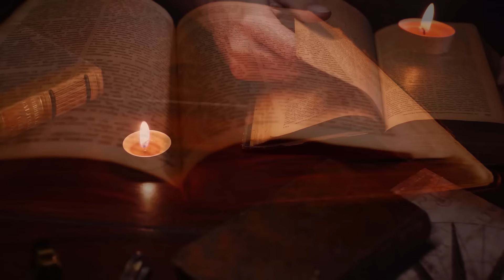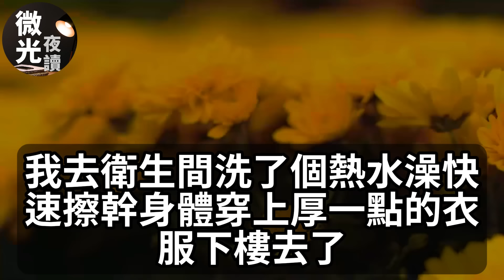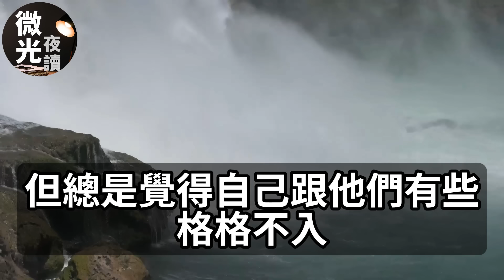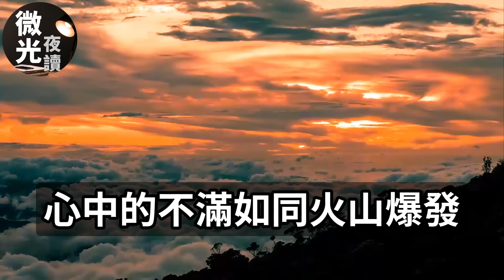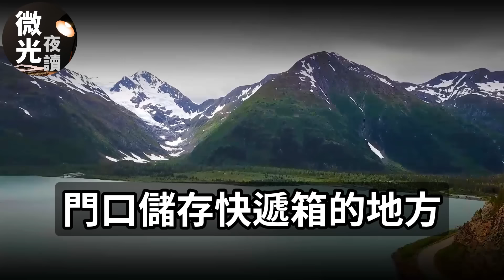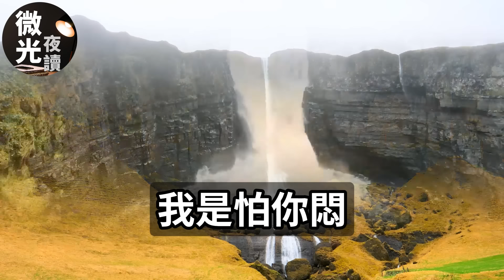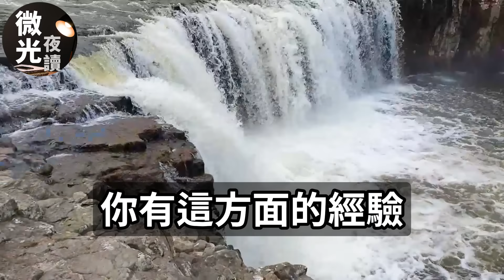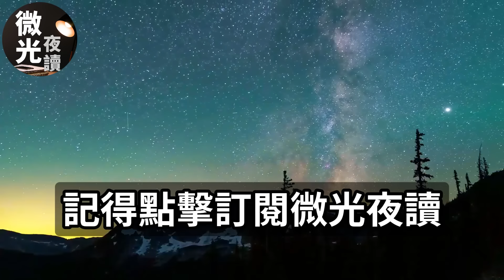老公说忙让我自己做产检！却在医院撞见他陪小三产检！我扬起嘴角露出一丝冷笑！立刻预约了最近的一台手术！下一秒他看见我从手术室出来！又看眼我手上报告当场吓傻！生活经验